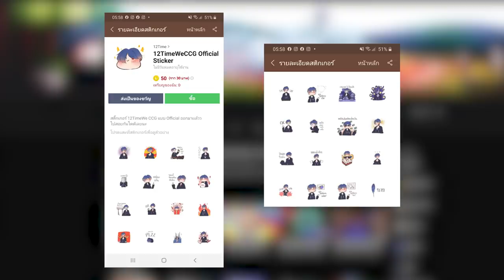ถ้า!? เราต้องผ่านด่านบันไดทางลงสุดยาว ในมายคราฟ!! หัวร้อนเลย55 - Minecraft กาก vs เทพ vs แฮคเกอร์